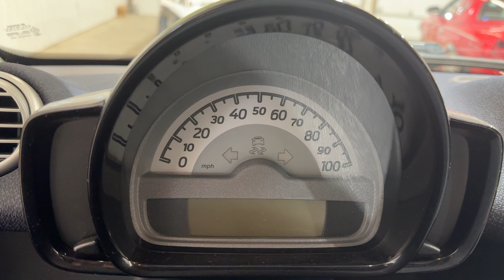FOR SALE - 24J0981 - 2012 SMART FORTWO - 1.0L ENGINE